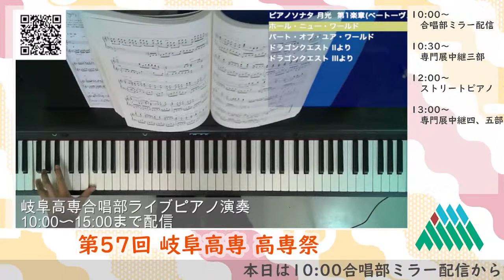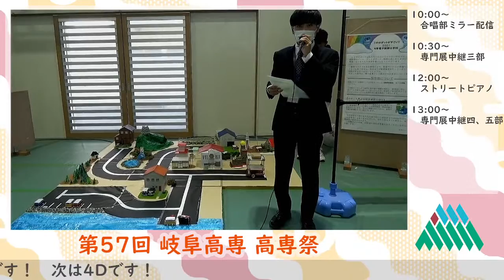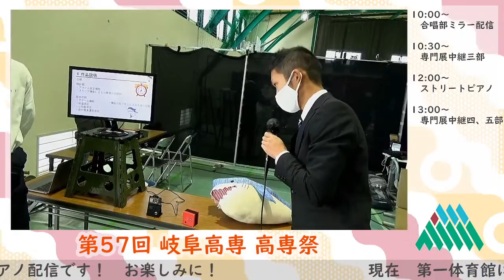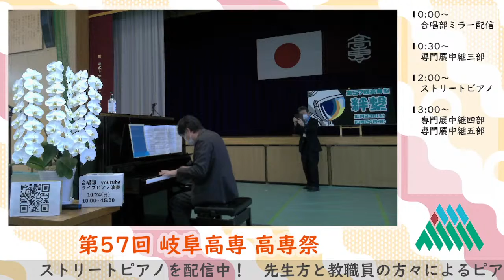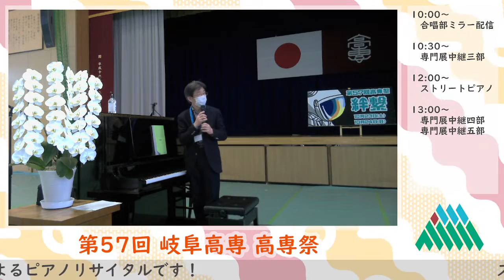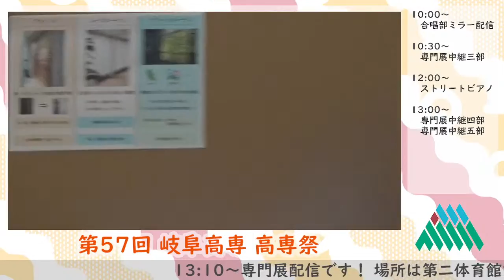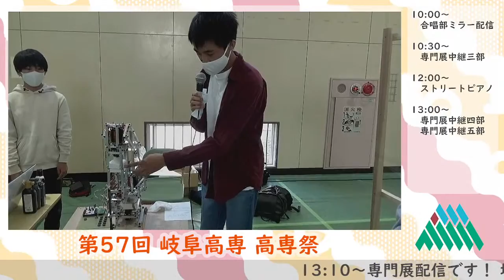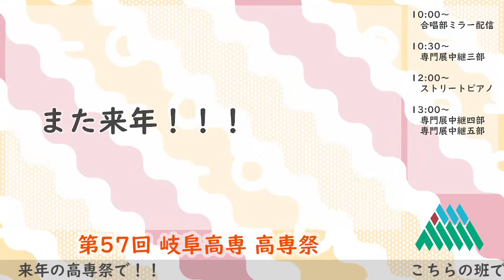第57回 岐阜高専 高専祭 生中継 二日目 2